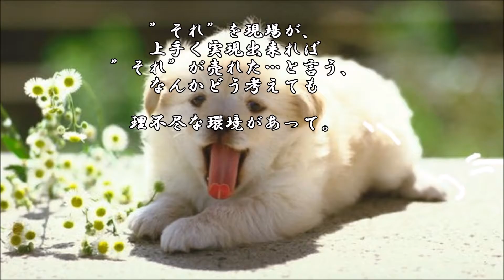ショートサーキット出張版読み上げ動画1678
「ゼビウス」の混沌はそんな、「王の認証」と現場の意向その、
衝突から有る無念？では、ある。どっちが正しいか、独裁者か。

素材著作
風景